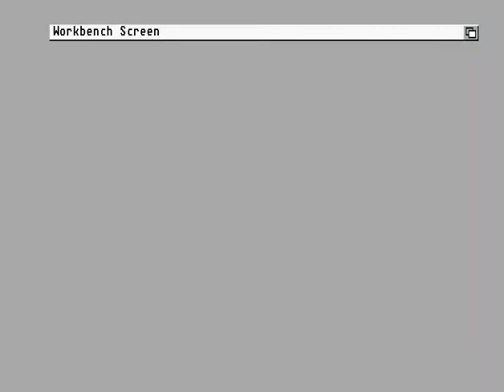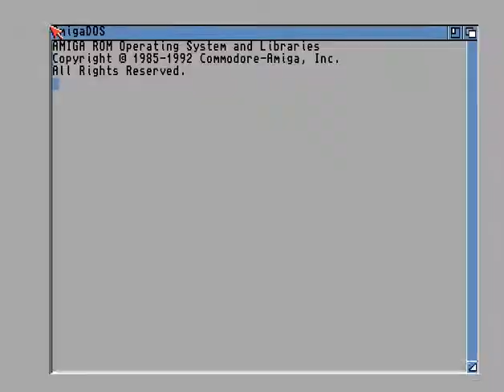Crest - Block Head 2 +7 - Amiga Trainer